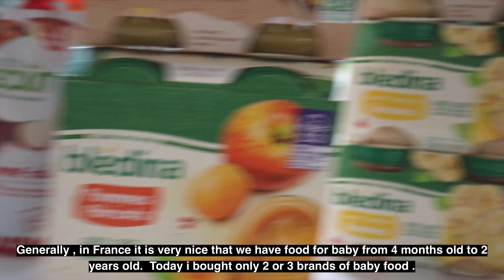Son first time trying solid food [ENG SUB] ! **Tibetan Vlogger 2020**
[ENG SUB] What do you feed your baby ? Baby's first time trying food | THE XOXO FAMILY Tibetan Vlogger |Family Vlog with kids

Today our son ,TENZ-MAX, is 4 months & 15 days old . He is going to eat food for the first time . We are very delighted to capture this moment . It is a big experience for us . Hope you enjoy watching our videos and show us some love and support .

Welcome to THE XOXO FAMILY  channel. We are a Tibetan family of four living in Paris ;Medok, T-Max, Tenz-Max (babyboy) & Sonam-Rose (babygirl ). Our videos include vlogs, challenges, pranks, and fun family times.We try our best to bring more fun in our lives .We hope we make you laugh and smile .

xoxo